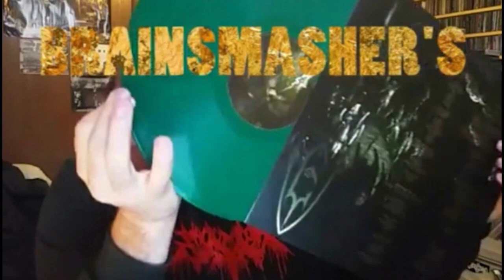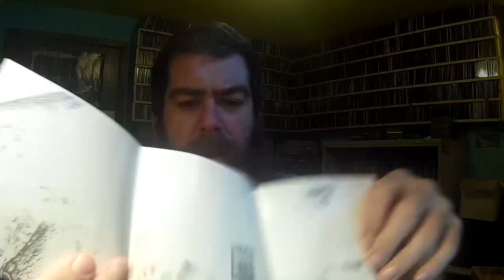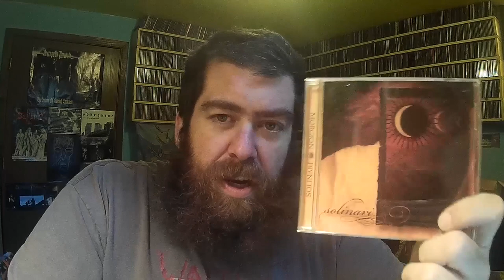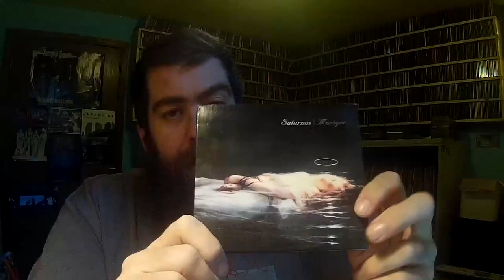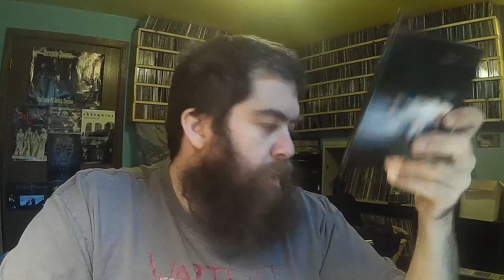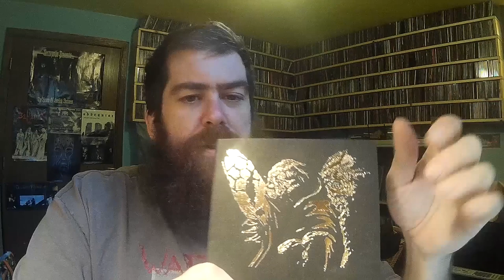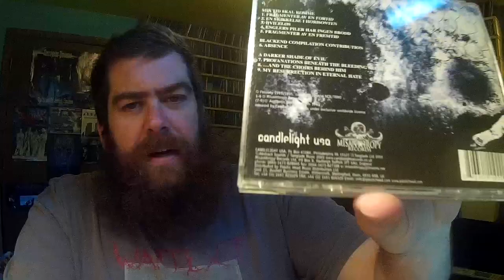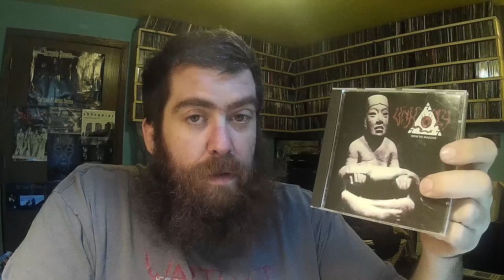Collection Update 10/20/17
Sorry about the crappy audio!